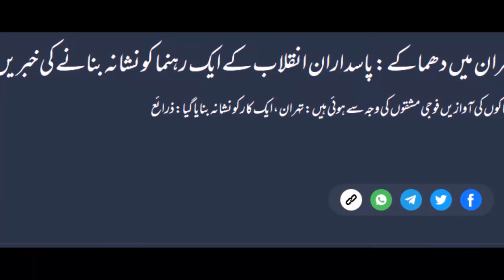Drone Attack on Iran's Revolutionary Guards | By Hassnat Tv